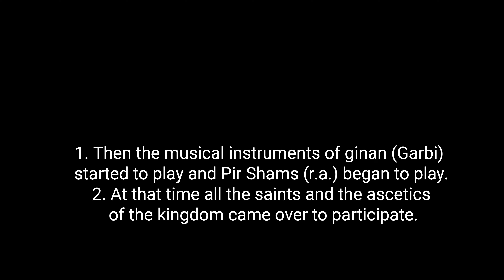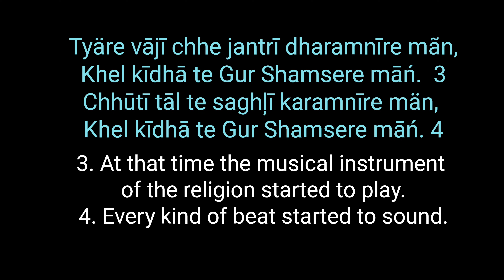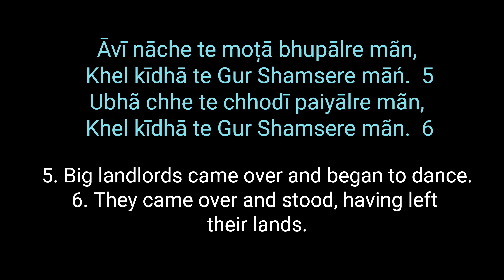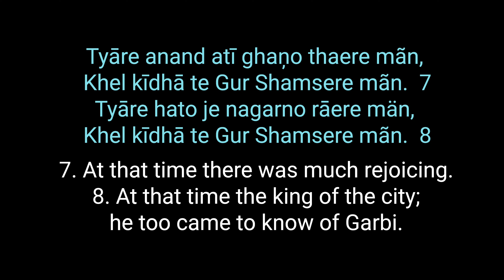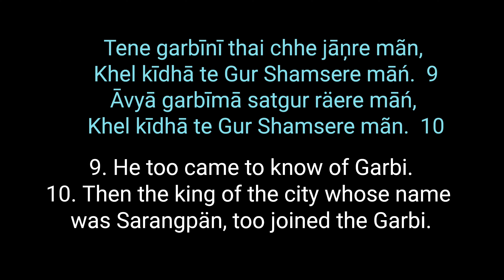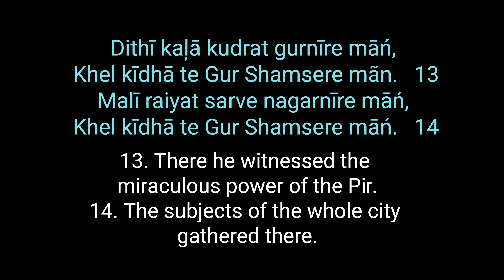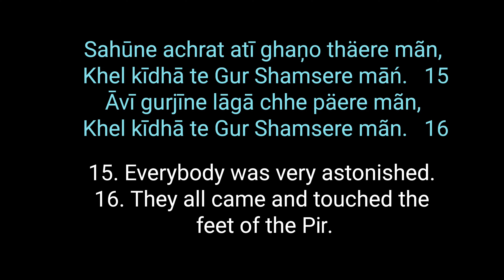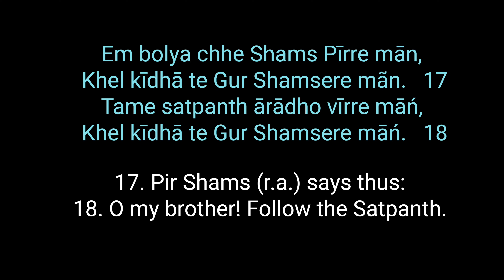Garbi Ginan Tare vaga te Ginan na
Täre vāgā te ginānnā vājāre män, Khel kīdhā te Gur Shamsere mäń.  1

Avi ubhā te sarve rukhī rājre mãn, Khel kīdhā te Gur Shamsere mãn.   2

Tyäre vājī chhe jantrī dharamnīre mãn, Khel kīdhā te Gur Shamsere māń.   3

Chhūtī tāl te saghļī karamnīre män, Khel kīdhā te Gur Shamsere māń.    4

Āvī nāche te moțā bhupālre mãn,
Khel kīdhā te Gur Shamsere māń.  5

Ubhã chhe te chhodī paiyālre mãn,
Khel kīdhā te Gur Shamsere mãn.  6

Tyāre anand atī ghaņo thaere mãn,
Khel kīdhā te Gur Shamsere mãn.  7

Tyāre hato je nagarno rāere män,
Khel kīdhā te Gur Shamsere mãn.  8

Tene garbīnī thai chhe jāņre mãn,
Khel kīdhā te Gur Shamsere māń.  9

Āvyā garbīmā satgur räere māń,
Khel kīdhā te Gur Shamsere mãn.  10

Rãe chālī āvyā tene thāenre mãn,
Khel kīdhā te Gur Shamsere māń.   11

Sarve pardhān tene sāthre mān,
 Khel kīdhā te Gur Shamsere māń.  12

Dithī kaļā kudrat gurnīre māń,
Khel kīdhā te Gur Shamsere mãn.   13

Malī raiyat sarve nagarnīre māń,
Khel kīdhā te Gur Shamsere māń.   14

Sahūne achrat atī ghaņo thäere mãn,
Khel kīdhā te Gur Shamsere māń.   15

Āvī gurjīne lāgā chhe päere mãn,
Khel kīdhā te Gur Shamsere mãn.   16

Em bolya chhe Shams Pīrre mān,
Khel kīdhā te Gur Shamsere mãn.   17

Tame satpanth ārādho vīrre māń,
Khel kīdhā te Gur Shamsere māń.   18